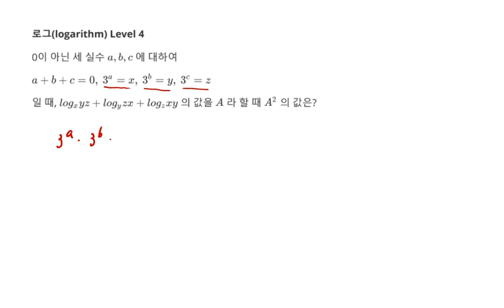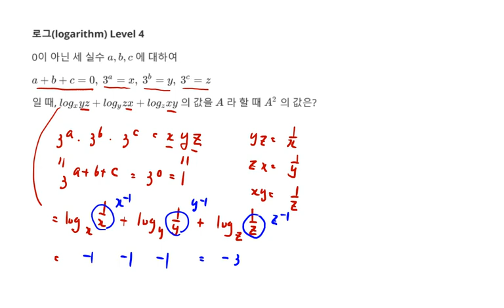고등수학 로그 로그의 성질 Level 4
1. 로그의 성질
2. 로그(Math logarithm) 문제 37 Level 4
3. 각종 참고서, 모의고사 강의 목록